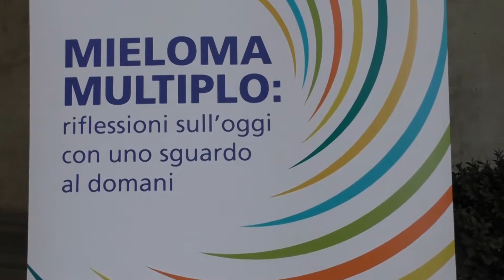Mieloma multiplo: riflessioni sull'oggi con uno sguardo al domani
Sylvie Menard
Ex-ricercatrice in oncologia e paziente dell’Istituto dei Tumori di Milano
Felice Bombaci
Responsabile Gruppi AIL (Associazione Italiana contro le leucemie-linfomi e mieloma Onlus) Pazienti Malattie Onco-ematologiche
Tommasina Iorno
Presidente UNIAMO (Federazione Italiana delle Malattie Rare).